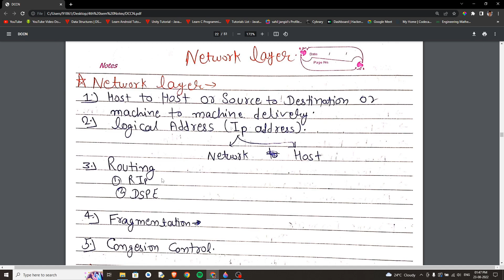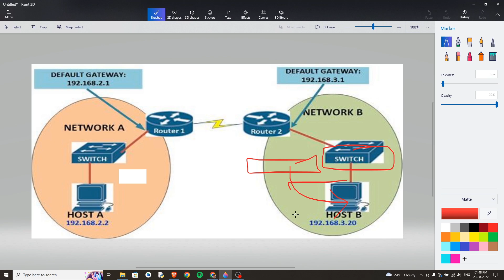Network Layer In Data Communication and Computer Networks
Hello, My name is sahil jangid and i am from dausa, rajasthan.
Welcome to all of you for come here.
I have a youtube channel whose name is "Go2 Tech" and here you will find many videos related to computer science like: Programming Languages, Web Disigning etc.
And many games realated videos.